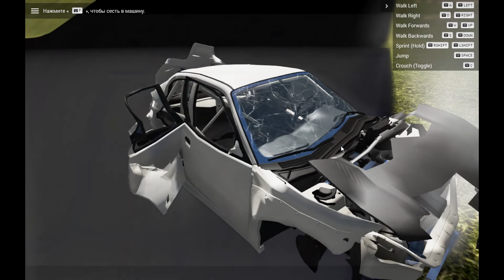Breaking Cars For 6 Minutes :D - BeamNG.Drive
In this video, I will crash into 10 cars with a bus. Let's see what happens!

Did you come across me for the first time? then let me introduce myself. I am FunFull. My favorite game is Minecraft, and I use it to shoot my minecraft videos. I also shoot other games like Shadow Fight 2, Outlast, Raid: Shadow Fight, BeamNG.Drive.
I wish you a pleasant time on my channel!